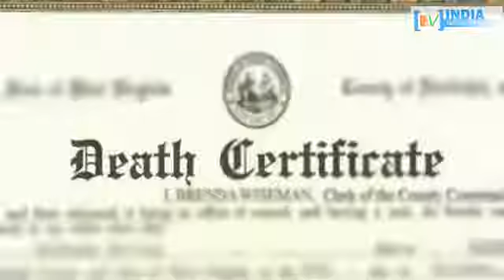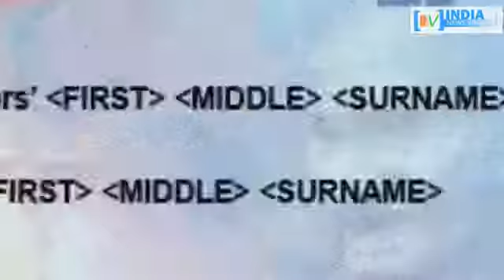11 November 2017